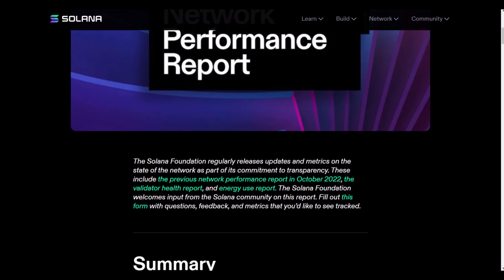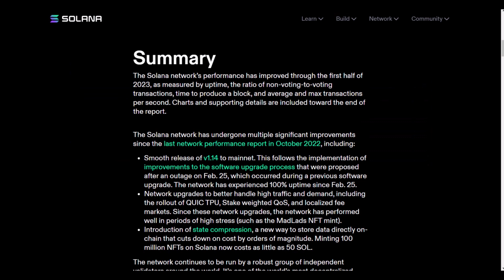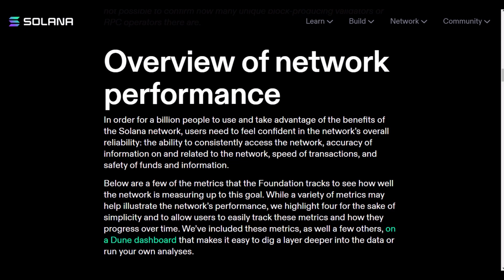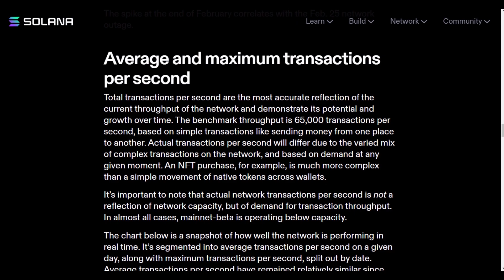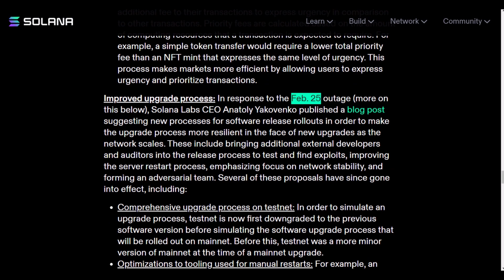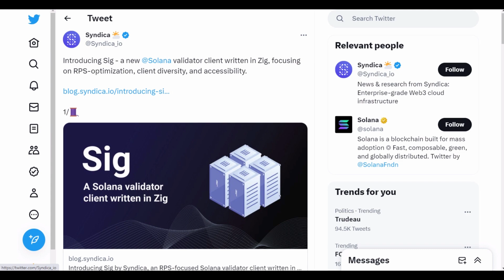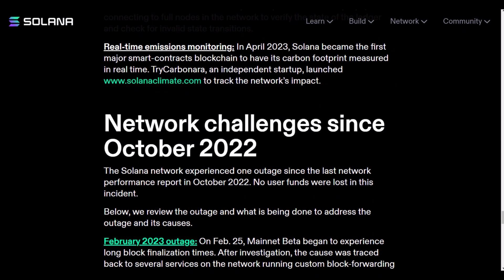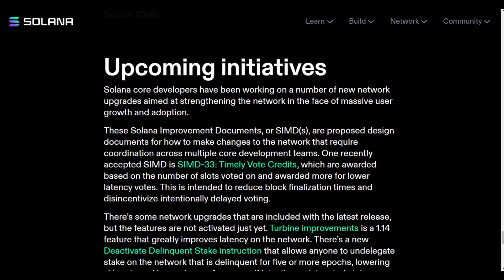SOLANA Raport performanta retea, ce upgrade-uri s-au facut in ultimul timp, CE MAI URMEAZA?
Daca doriti sa ma sprijiniti si sa aveti acces in premiera la video-uri si sa fiti tratati prioritar,sa fiti siguri ca nu va ratez comentariile ,o puteti face devenind membru al canalului!
10LEI ptr Romania
5EUR e tariful minim impus de Youtube ptr diaspora

Raport retea Solana
Ce upgrade-uri s-au facut, ce mai urmeaza?